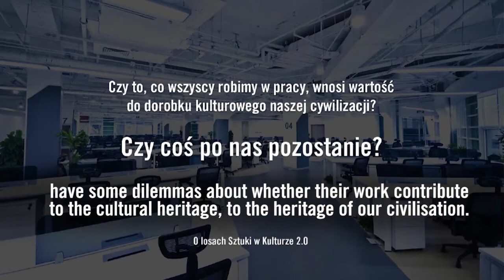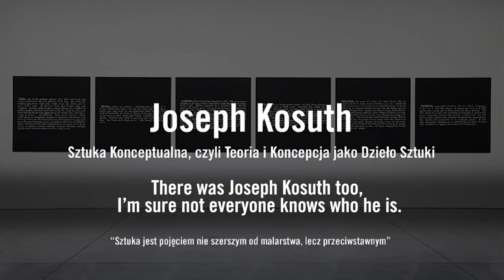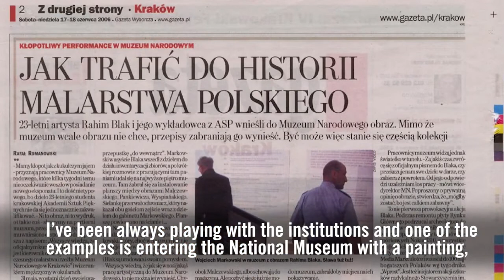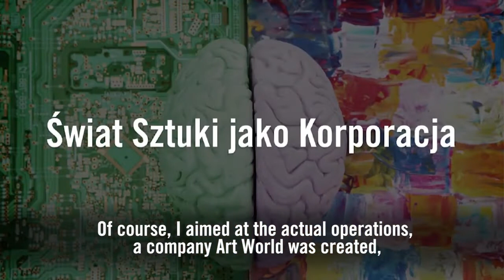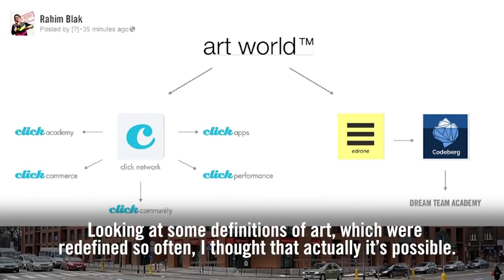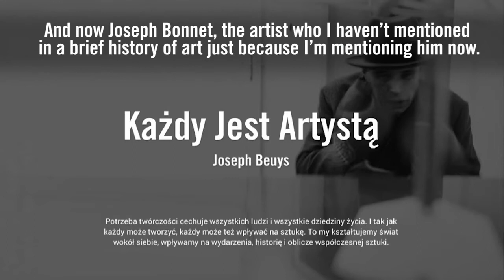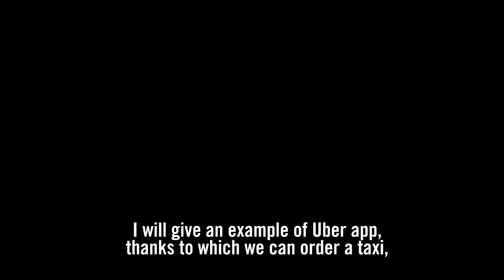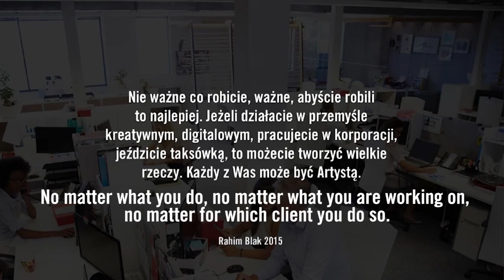"Za Granicą Sztuki" Rahim Blak Creative Mornings (english subtitles)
ZA GRANICĄ SZTUKI to prezentacja adresowana do Twórców działających w Przemyśle Kreatywnym. Prezentacja przedstawia nowe spojrzenie na Sztukę w czasach KULTURY 2.0 i nowych technologii. Czy to co tworzą Startupowcy, Geecy, Graficy, Prezesi, Pracownicy... wnosi jakąś wartość do dorobku naszej kultury i cywilizacji? Czy Startup jest Artefaktem? Czy Firma może być Dziełem Sztuki? Czy Steve Jobs był Artystą. Gdzie są Granice Sztuki i jaka jest Najnowsza Definicja Sztuki?